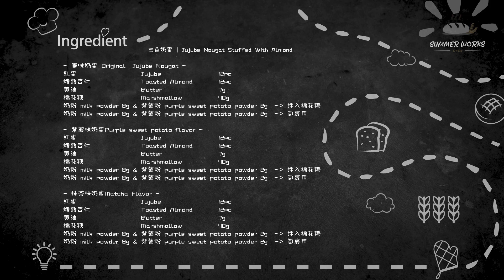三色奶枣 | 网红小零食｜教你两种快速去枣核的方法Jujube Nougat Stuffed With Almond｜Marshmallow Recipe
三色奶枣 | Jujube Nougat Stuffed With Almond

         最近火到不行的小零食，其实就是牛轧糖和雪花酥的同门小师妹嘛，只是材料不同而已，做起来也很简单。整个制作过程我觉得去枣核是最难的部分，如果没有专业的去核器的话，用家里现成的小工具也可以快速去枣核，视频里分享了两种轻松快速去枣核的办法给大家。

         成品还是很好吃的，软糯香甜，满满的枣香和奶香，搭配着脆脆的杏仁，口感丰富，很有层次。口味也可以很多变，可以做成抹茶味，可可味，咖啡味，紫薯味，红枣里面的坚果也可以替换你喜欢的坚果，花生，核桃，腰果，山核桃。。。

❤ 原味奶枣（Original  Jujube Nougat）：

红枣 （Jujube） 12颗
烤熟杏仁（toasted almond）. 12颗
黄油（butter）. 7g
棉花糖 （marshmallow） 40g
奶粉 （milk powder） 10g（拌入棉花糖）
奶粉（milk powder） .10g （包裹用）

❤ 紫薯味奶枣（Purple sweet potato flavor）：

红枣 （Jujube） 12颗
黄油（butter）. 7g
棉花糖 （marshmallow） 40g
奶粉（milk powder）8g + 紫薯粉（purple sweet potato powder）2g （拌入棉花糖）
奶粉（milk powder）8g + 紫薯粉（purple sweet potato powder）2g  （包裹用）

❤ 抹茶味奶枣（Matcha Flavor）：

红枣 （Jujube） 12颗
黄油（butter）. 7g
棉花糖 （marshmallow） 40g
奶粉（milk powder）8g + 抹茶粉（matcha powder）2g（拌入棉花糖）
奶粉（milk powder）8g + 抹茶粉（matcha powder）2g（包裹用）

Tips:

1、红枣最好是使用新疆灰枣，大小最合适，味道也香甜。
2、熬棉花糖全程使用小火，火太大棉花糖会变硬，就不好包裹了。